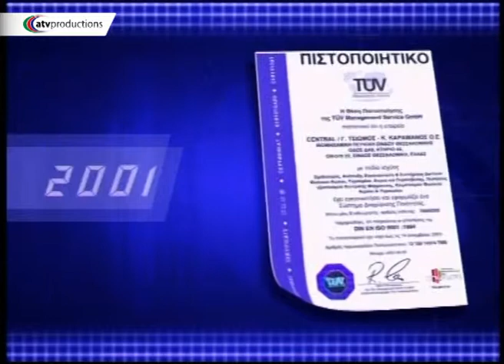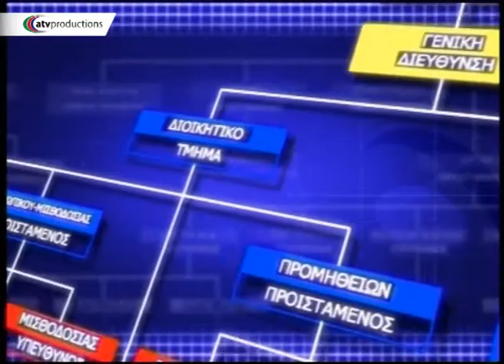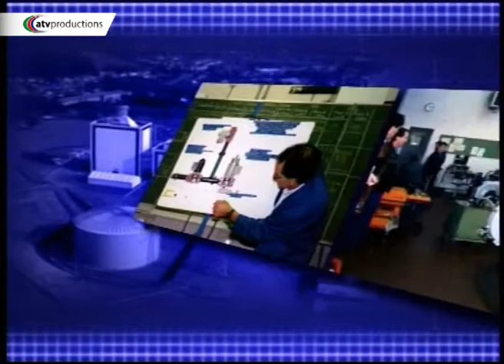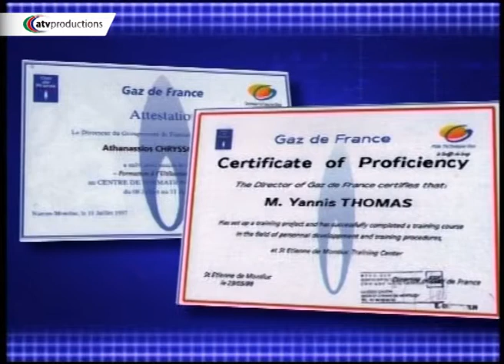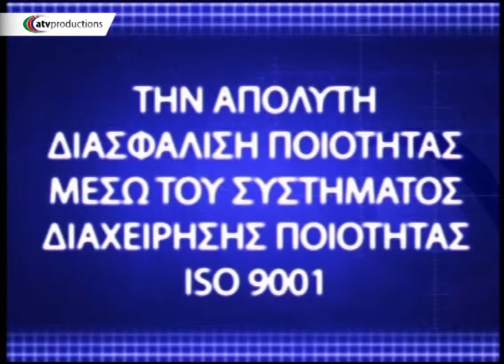Central Gas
Εταιρική παρουσίαση. Διαφημιστική εταιρία Alpha Marketing. Κείμενα, σενάριο, σκηνοθεσία Τάσος Γούσιος